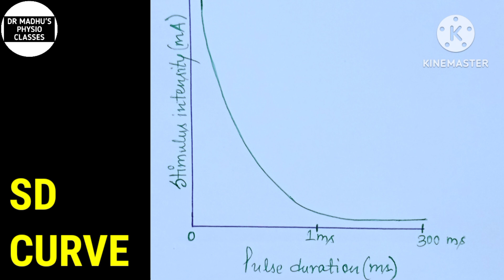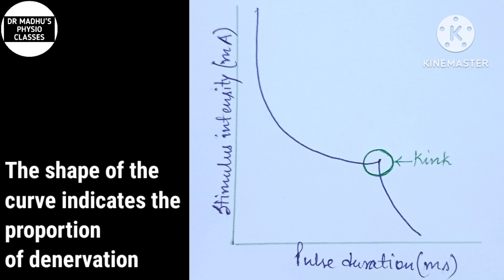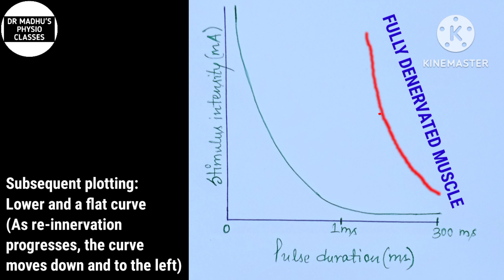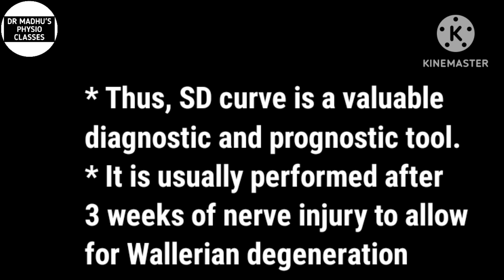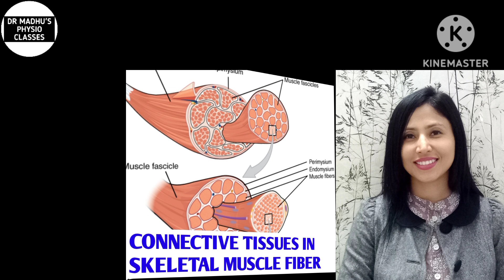ADVANTAGES AND DISADVANTAGES OF SD CURVE| PROGNOSIS USING SD CURVE| HINDI| ELECTRODIAGNOSIS| 2023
About me:
Highlights of this video:
- Prognosis in strength duration curve
- Advantages and disadvantages of SD curve explained in Hindi